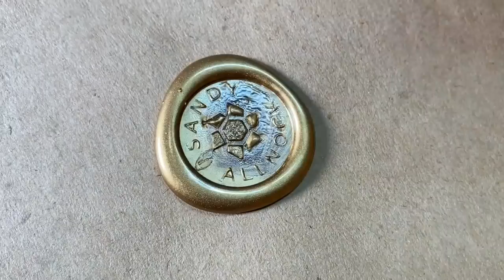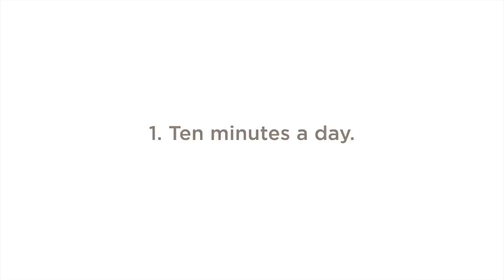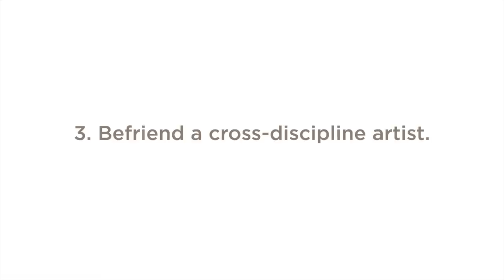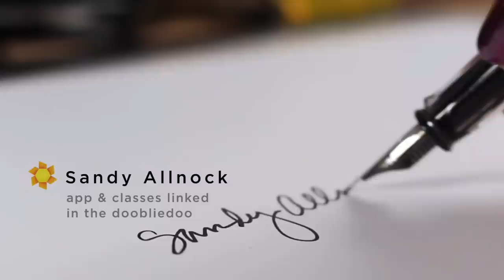Overcoming "bad art" days; learning to respect your art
See supplies below as well as the blog post that has more info and pinnable images

Neenah Cardstock, Solar White 250pk